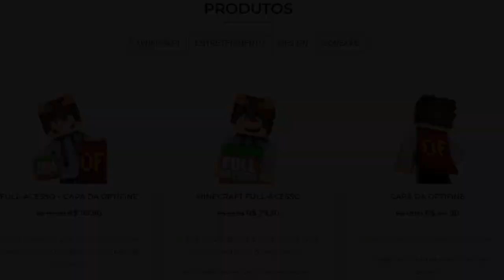3 HORAS 1 BILHÃO ! - RANKUP PHOENIX (Rankup 2022)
Quer ajudar o canal ? Faça uma doação no pix , e receba salve nos videos e concorra a prêmios todo mês .